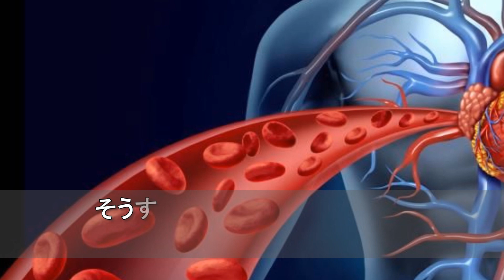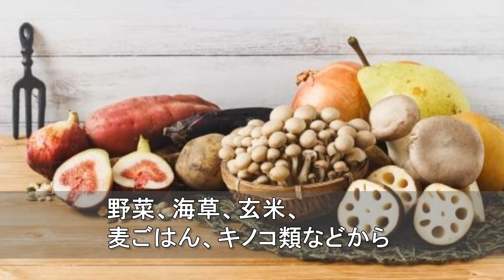糖尿病を招く危険な食事とは！？当てはまったらヤバいかも【funny com】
ガンや心臓病、脳卒中などの原因になる糖尿病は、食事の内容によって
大きく罹患率が異なるということが分かっています。どのような食事が糖尿病の発症を高めてしまうのでしょうか。そこで今回は糖尿病を招く危険な食事についてご紹介します。

引用元
【ＢＧＭ】